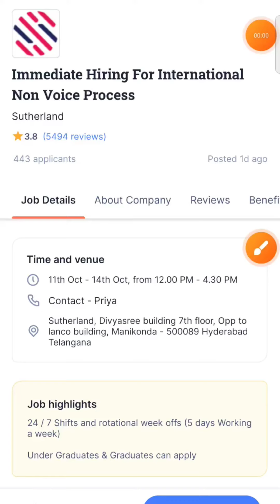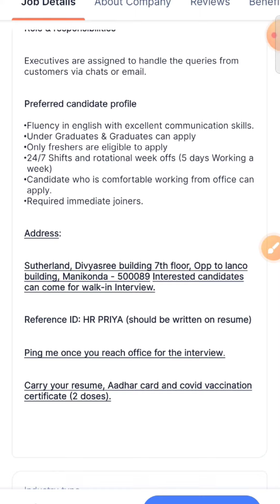freshers MNC company jobs openings in Hyderabad || non voice process job updates in Hyderabad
application link
1)experience